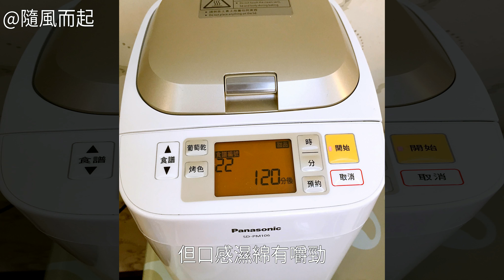香酥牛肉鬆（松下麵包機106） 怎麼做香酥牛肉鬆（松下麵包機106） 香酥牛肉鬆（松下麵包機106）的詳細做法 香酥牛肉鬆（松下麵包機106）的家常做法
香酥牛肉鬆（松下麵包機106） 怎麼做香酥牛肉鬆（松下麵包機106） 香酥牛肉鬆（松下麵包機106）的詳細做法 香酥牛肉鬆（松下麵包機106）的家常做法 香酥牛肉鬆（松下麵包機106）的最正宗做法  香酥牛肉鬆（松下麵包機106）的做法 香酥牛肉鬆（松下麵包機106）怎麼做